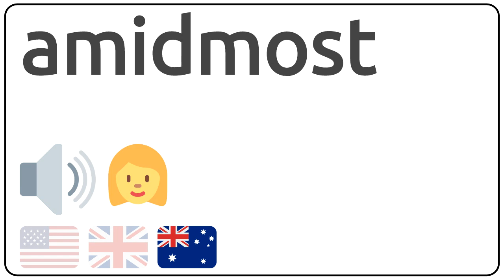How to pronounce amidmost in english?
How to pronunce amidmost in english
How to pronunce amidmost in american accent 🇺🇸?
How to pronunce amidmost in british accent 🇬🇧?
How to pronunce amidmost in australian accent 🇦🇺?

Como se dice amidmost en ingles?
Como se pronuncia amidmost en ingles?